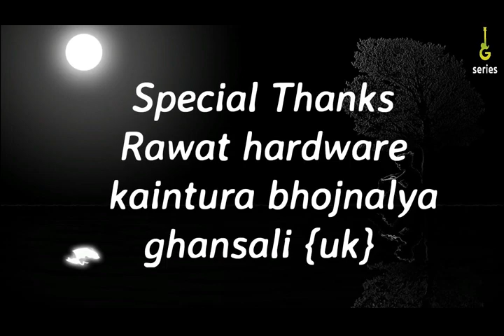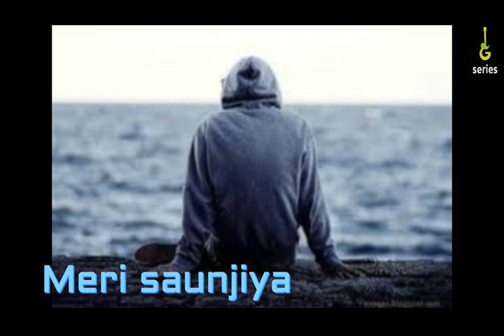latest garhwali song 2015 meri saunjiya{मेरी सौंजिया } Soban kaintura || sanjay Rana || G SERIES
song                  :   meri saunjiya{मेरी सौंजिया }
allbum               :          Rubsha
singer                :         Soban kaintura  & Meena Rana
producer           :         Govind kandari & Prem kaintura
Co producer     :         Ravi Khandwal
music on           :        G-Series
G-Series B.M.         Jitender Chunara

D.O.P                 :           Amit sharma
editor                 :           Nagender prasad
director             :            Arun Farashi
spl thnx & support  -   Chander kaintura,Arun Farashi, Reeta DhYani,Poonam negi

Note: Please do not copy or upload without the permission...